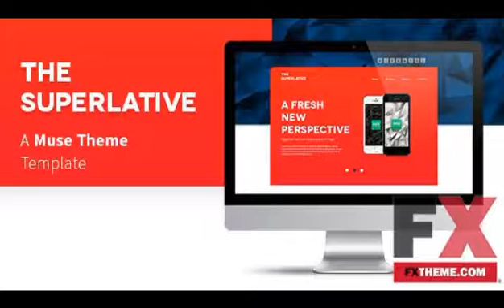Superlative Muse me by Winslow Dannie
Categories :
Created
 9 October 13

 Last Update
 9 October 13

 Resolution
 Desktop

 Muse File, HTML Files